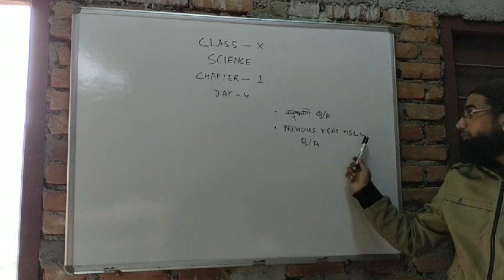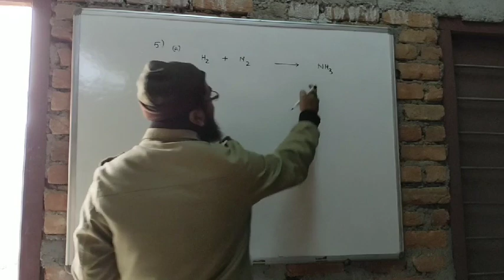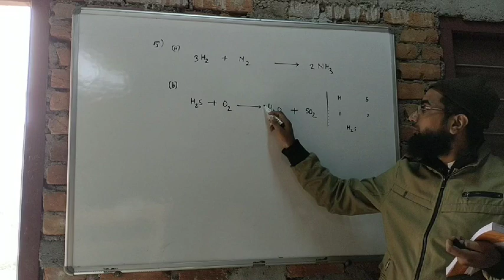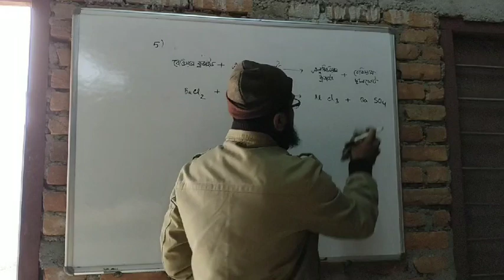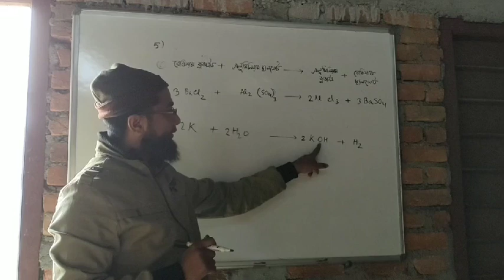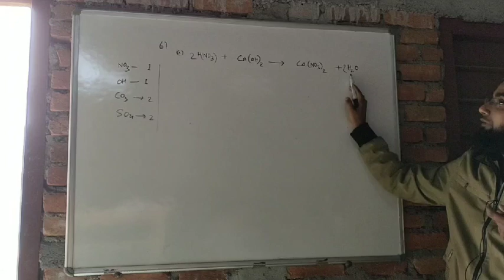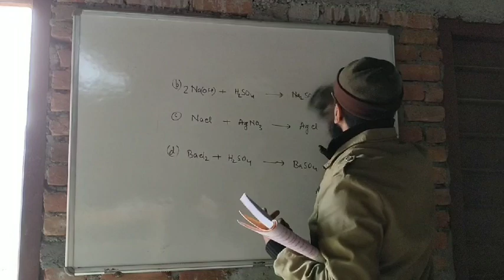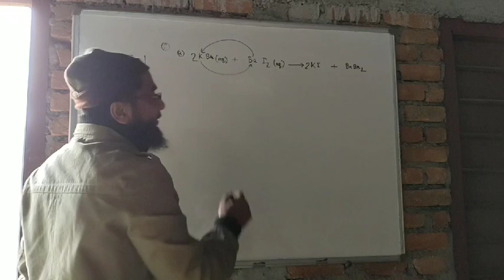Class x science chapter 1 Part 8 in assamese